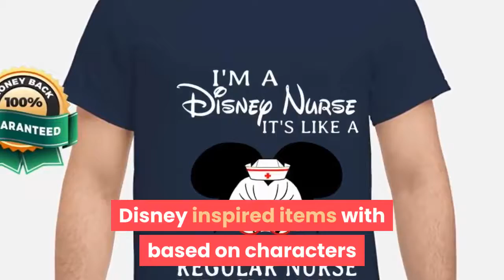[mickey mouse shirt] I’m a disney nurse it’s like a regular nurse but more magical shirt, hoodie